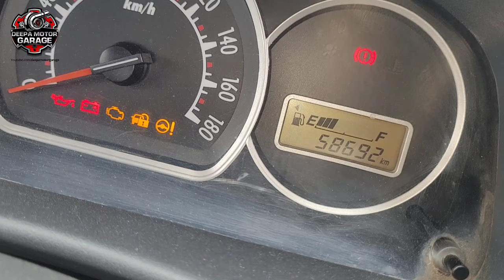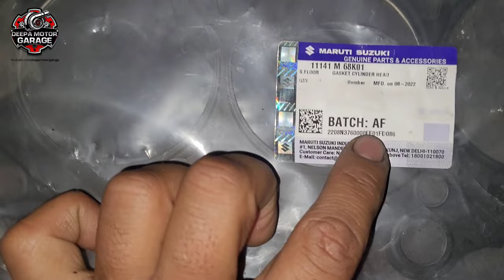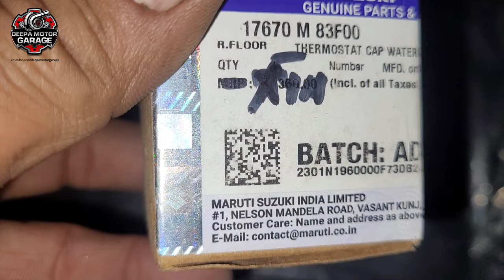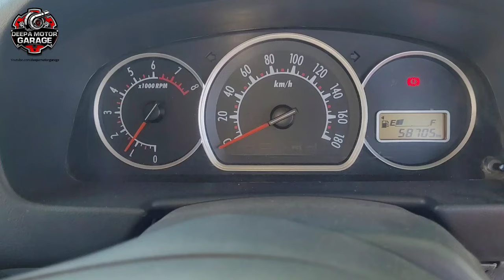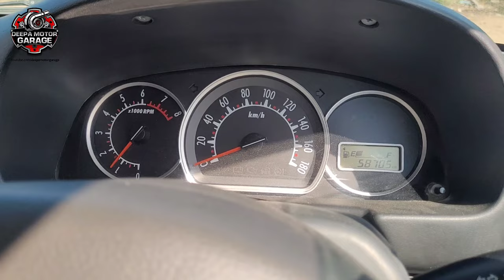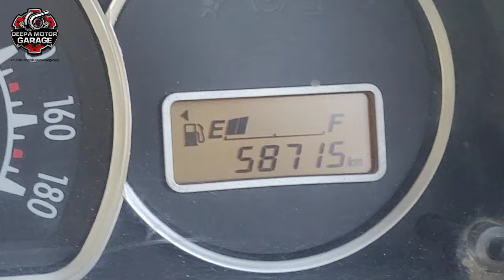Maruti Alto k10 Over heating || Head Gaskit Leak..ऐक पाइप फटने से कूलेंट लीकेज और इंजन ओवरहीट🔥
maruti alto head gaskit leak gaskit replace
alto head gasket replacement cost in india
maruti alto spare parts price list
Alto gaskit replace totol cost
maruri alto engine overheating head gaskit leak replacement,
alto 800 head gasket problem,
alto car head gasket change,
alto head gasket problem,
alto car head gasket price,
maruti 800 head gasket problems
अल्टो का टाइमिंग,
alto tappet setting
maruti alto modified,
maruti alto modified in india,
maruti alto modified black colour,
maruti alto modified exhaust,
ऑल्टो 800 मॉडिफाई कार,
old alto modified,
अल्टो गाड़ी की मॉडिफाई,
maruti alto 800 new model 2022 modified,
maruti alto 2023 modified,
maruti alto k10 2023 modified
 Maruti Alto overheating problem

Alto k10 k series overheating issue

Suzuki Alto head gasket replacement costs & repairs

 reasons of car overheating

Car engine heating: Common

Maruti Alto k10 cylinder  Head gaskit Leak..ऐक पाइप फटने से कूलेंट लीकेज और इंजन ओवरहीट🔥